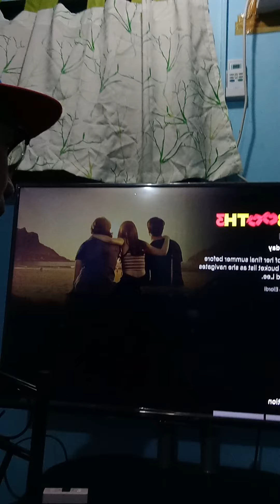Adolf Eichmann author of Jews Execution, Kissing Booth 3 , Sweetness overload Kilig moment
My Netflix Movie/ TVSeries Review